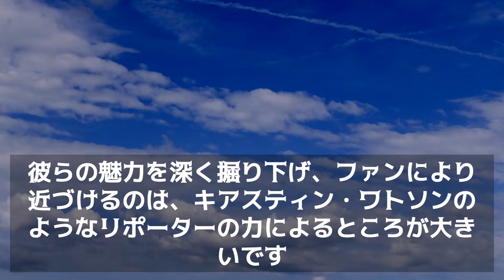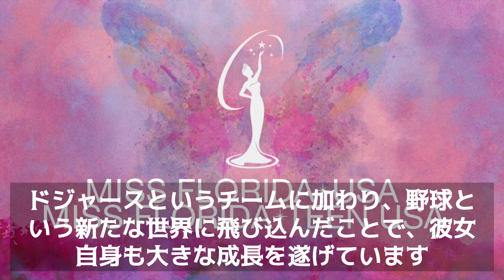【大谷翔平 速報 今日】【球界の光を照らす影の力】 キアスティン・ワトソン、 ドジャースと共に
今回の動画は、【大谷翔平 速報 今日】【球界の光を照らす影の力】 キアスティン・ワトソン、 ドジャースと共に　　ShoheiOhtani ShotimeersST Dodgers　について説明しています。

※ご希望者には、萌々の本業「商品開発の裏技」(PDF)を贈呈します。

【MLB 海外の反応】輝く笑顔と才色兼備の魅力 大谷翔平と共に輝くキルステン・ワトソンの素顔

MLB 海外の反応】大谷翔平の魅力に迫る！美人レポーターが明かす素晴らしい人間性

【MLB 海外の反応】大谷翔平の自主トレ地で発見！ 米才女レポーターが感激した 日本の新商品

【MLB 海外の反応】美人レポーターがエリカさんからワトソンさんへ、大谷翔平加入で話題のハイスペック！

【MLB 海外の反応】水原一平氏、オープン戦から由伸の通訳も兼任 ─ なぜ球団は専属通訳に加え、さらなるサポートを求めるのか？